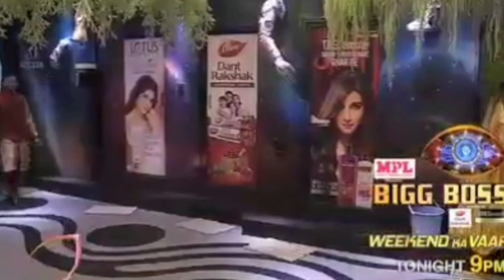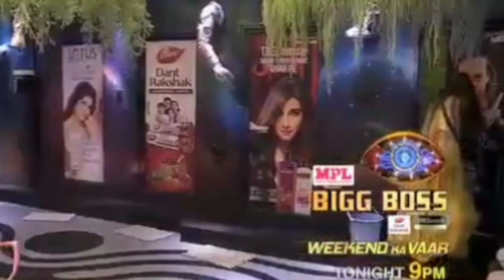Bigg Boss 14 Weekend Ka Vaar Promo : Salman Khan ANGRY On Jaan Kumar Sanu | Bb14 Live Today